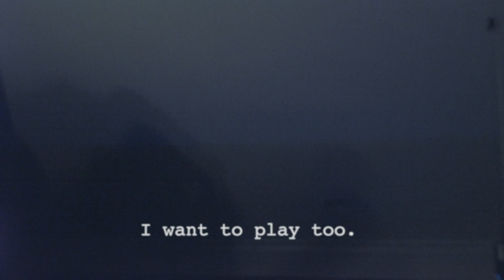ToeBeans (Sphynxamarink) - A Skinamarink parody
ToeBeans (Sphynxamarink)

- A Skinamarink parody. If you see video compression, watch in 4k!

Story & Cat Wrangler: Jess Fiction

New and a little more serious work coming soon.